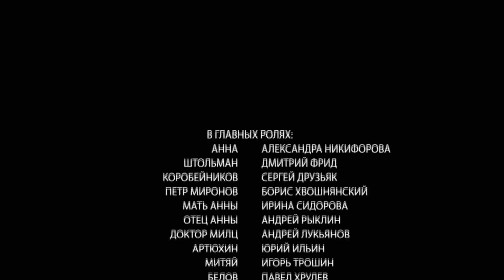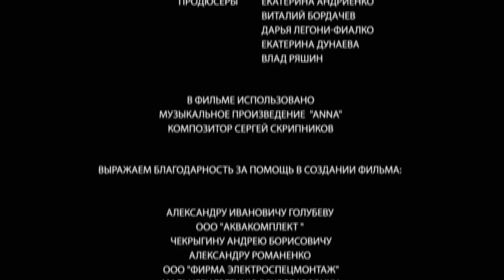ANNA, LA DETECTIVE. Episodio 6. Película Rusa / Subtitulada. RusFilmES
La serie cuenta la historia de una mujer joven Anna, de 19 años, que vive en la ciudad de Zatonsk a finales del siglo XIX y que descubre que posee poderes sobrenaturales. Los espíritus de los muertos persiguen a Anna, rogándole por su ayuda. Gracias a las visiones que tiene, Anna logra resolver una serie de crímenes misteriosos que han desconcertado hasta a la policía. El socio de Anna en la búsqueda de delincuentes es un detective experimentado, Yákov Shtolman, de 37 años, un puro materialista que acaba en la provincia por el giro del destino. Mientras que al principio los dos desarrollan una relación muy complicada, con el tiempo, su rivalidad se transforma en la amistad, y más adelante incluso en un verdadero amor.